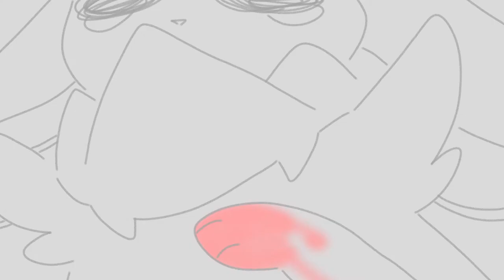LUCIDS (blood tw)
“How’s your existential crisis coming along?”

Here’s that completed video from a while ago!

Audio from “Lucids” by Nicholas Podany! Part three, to be precise, and the song bit is called “What We Deserve.” It’s an indie show that (in the time of writing this) just recently finished. I knew about the ‘accident’ meme going around, but when I opened the source I found that it fit my little story MUCH more than I had realized.

This may look like a shitpost at first, but I assure you it’s not, lol

Worktime: March 22 to March 23, 2021
Transcript:

"Uh... fine?"
"Good."
"Misses hills? Can... dreams also have memories? I mean, can you still have memories... even when you’re dreaming?"
"Oh, Oliver, what else are memories if not dreams themselves?"
"...What?"
"Right then, more soon!"

“...Do you blame yourself?”
“What?”
“Well, it’s quite common in this situation for a patient to feel a kind of... guilt.”
“What situation?”
“The accident.”

“It’s very common for people to invent blame or create a causality when in reality-”

“It was completely out of your control.”